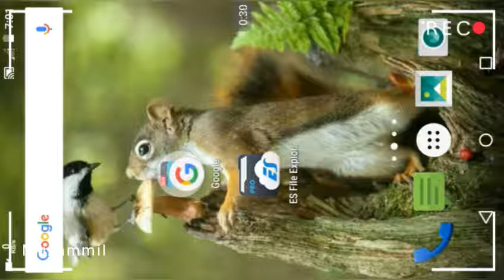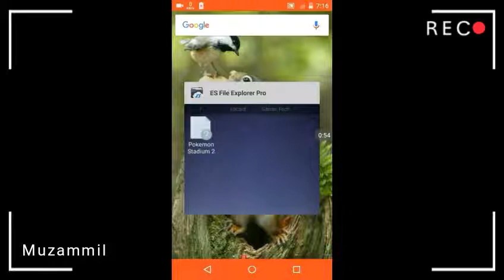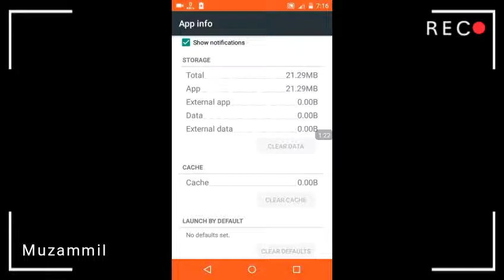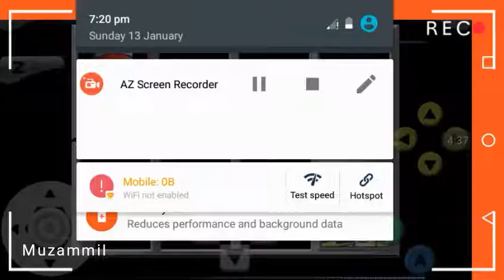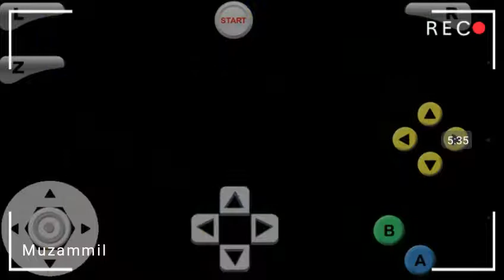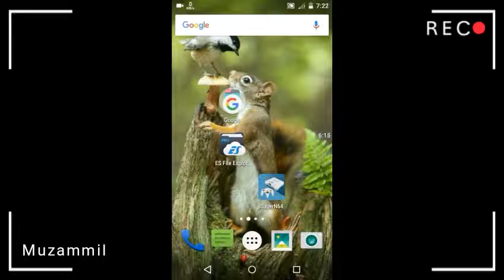[60] Pokémon best ever game download Pokémon Stadium 2 in hindi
Hello Friends

My Name is Muzammil And you Watching
HIGH TECHNOLOGY

DOSTO is video mein batne jara ho ki Pokemon Stadium 2 download and play this game please baane rahe hamare YouTube channel pe.

Zip file Link Provide